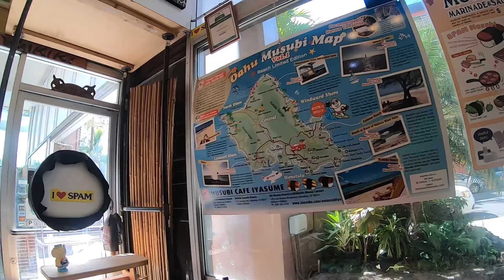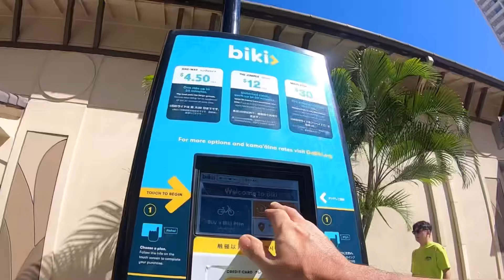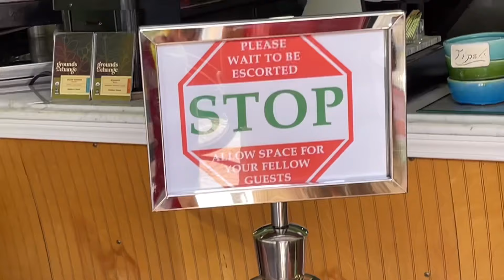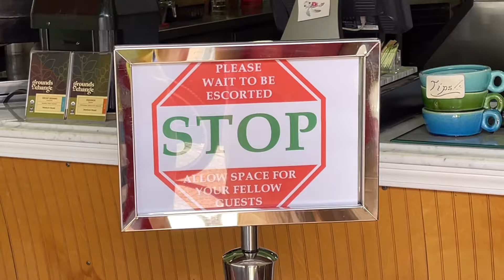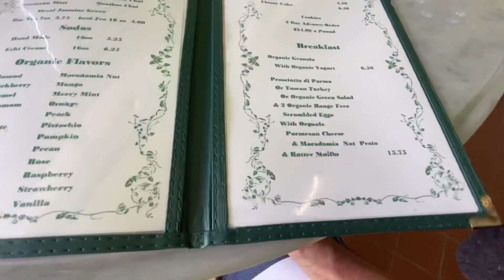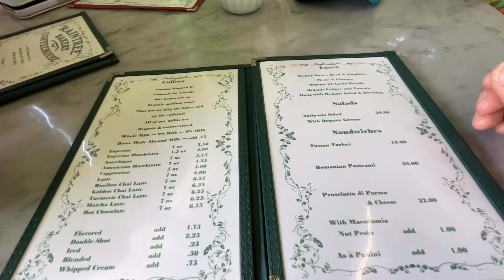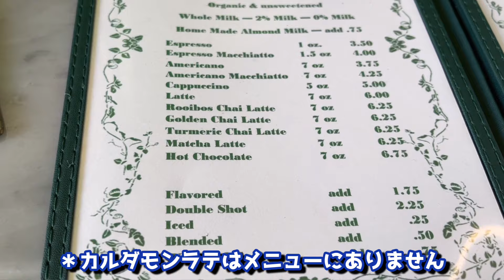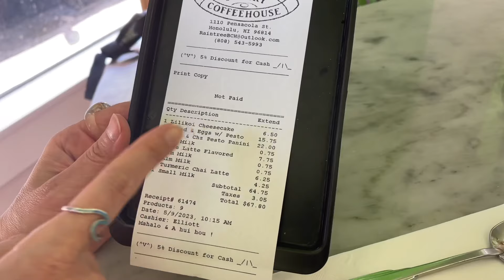【2023ハワイ旅33】朝から優雅なひと時を！絶品マフィンが有名な隠れ家カフェに初入店！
ハワイ旅行を決めた時からここには行こうと決めてました。
レインツリーベーカリーコーヒーハウス。
パシフィックモナークから自転車で17分。
隠れ家的カフェはあった！

ポラ部屋オリジナルショップ開設しました！
🌈Tシャツショップ

関連動画
🌈視聴者さんおすすめのワイキキホテル10選！安く泊まれるお得な方法も紹介！